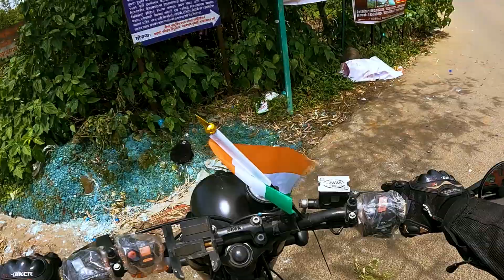Secret Place to explore in TAMHINI GHAT I Savlya Ghat I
Namaskar Dosto
Hope you enjoyed my last video.
Friends ,If you are a Nature lover and a Traveller or Explorer then this video is for you. Few days ago I visit the Tamhini Ghat in this monsoon.  In this video i explored a newly explored View point in Tamhini Ghat. Monsoon is the perfect time to explore Tamhini Ghat . I reached Tamhini Ghat on my bike.  I reached here after 1 hours trekking. In this video i explored some view points, Kundalika Valley Vie Point, Waterfall and famous Savlya Ghat view point. It was most thrilling and adveturous thing to explore Savlya Ghat . You can watch Ring Waterfall ,Devkund Waterfall ,Bhira Dam and Kundalika Valley View Point from this view point. I have added some drone footage also to make more attractive. I have shared all information about to reach here.
Thanks
Kumar